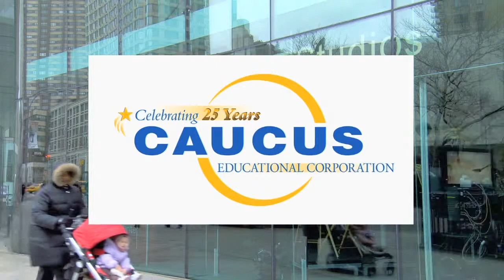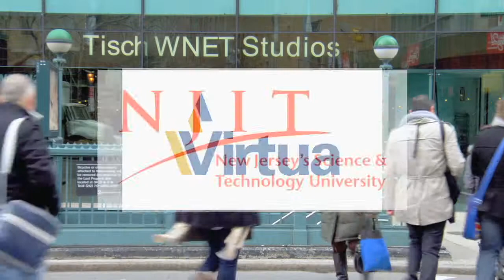Three Roles in the One-Man Show | John Douglas Thompson | Steve Adubato | One On One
John Douglas Thompson, Actor, "Satchmo at the Waldorf," talks about his three roles in the one-man show and what the play can teach us about Armstrong's career.